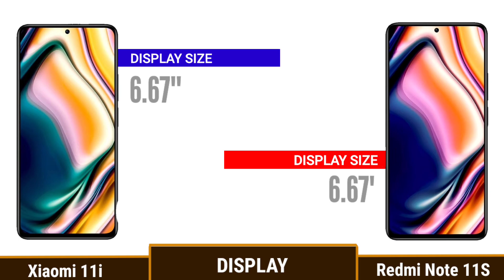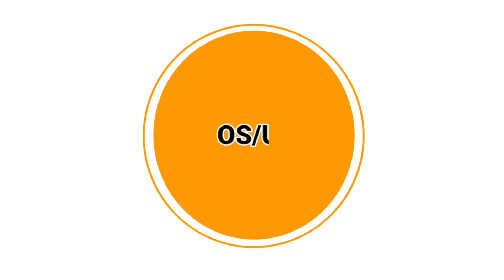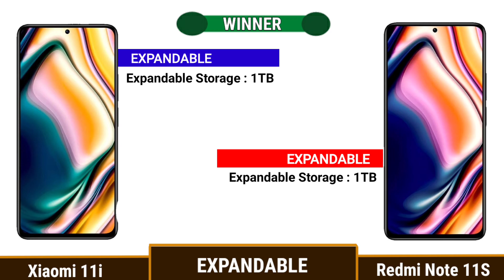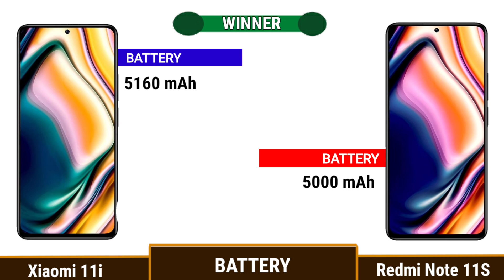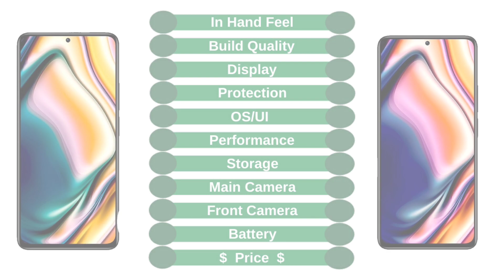Xiaomi 11i vs Redmi Note 11s ⚡ Comparison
Redmi Note 11s vs Xiaomi 11i,
Redmi Note 11s vs Mi 11i,
Note 11s vs Mi 11i,
Redmi Note 11s vs 11i,
Note 11s vs 11i,
11s vs 11i,
Xiaomi 11i vs Redmi Note 11s,
Xiaomi 11i vs Note 11s,
Xiaomi 11i vs 11s,
Mi 11i vs Redmi Note 11s,
Mi 11i vs Note 11s,
Mi 11i vs 11s,
Redmi Note 11s,
Note 11s,
11s,
redmi note 11s price in bangladesh,
redmi note 11s características,
redmi note 11 colours,
redmi note 11 china launch event,
redmi note 11 camera zoom,
redmi note 11 durability test,

Music Credits -
► Creator Credit: Konac - Home :